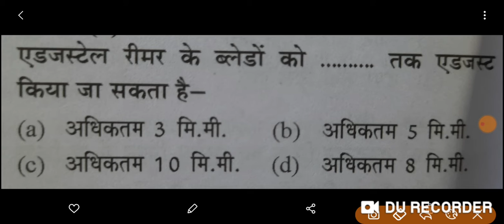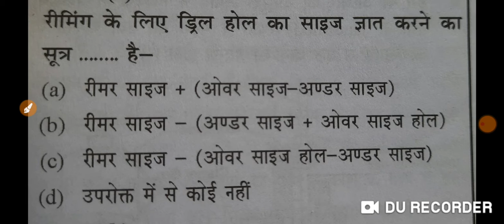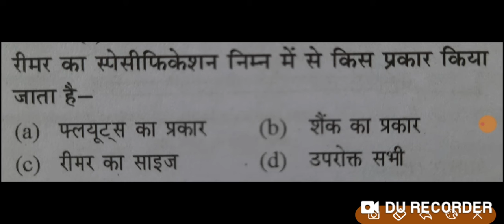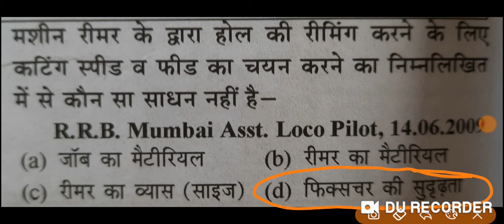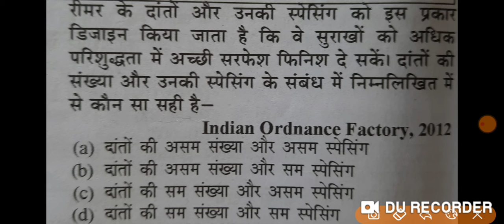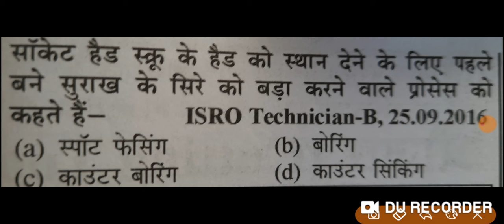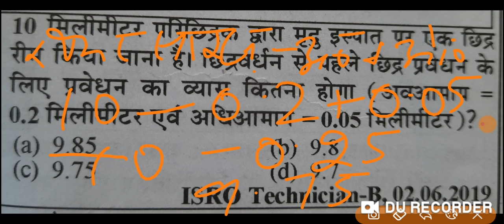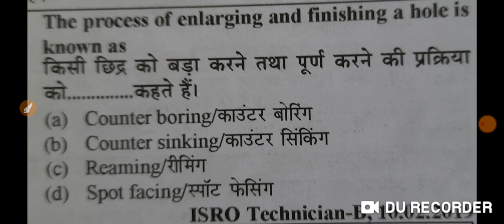शून्य से शिखर तक फिटर थ्योरी प्रथम वर्ष पार्ट 17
नमस्कार दोस्तों
हमारे youtube चैनल fitter गुरुजी पर सभी प्रकार की टेक्निकल गवर्नमेंट जॉब जैसे DRDO ,DMRC ,ISRO,MES,OFB,SAIL,HEL, आदि की संपूर्ण तैयारी करवाई जाती है साथ ही गत वर्ष के पेपर हल करवाए जाते हैं
धन्यवाद